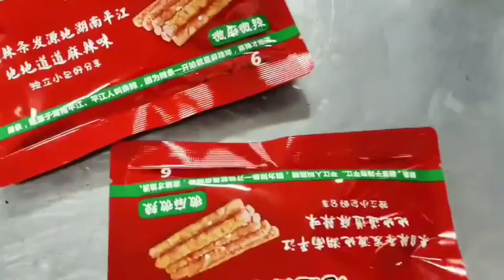Premade Pouch Packaging Machine with side-push feeder for sauces, viscous products, bag-in-bag.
Contact Person: Amos Luo
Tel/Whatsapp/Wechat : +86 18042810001